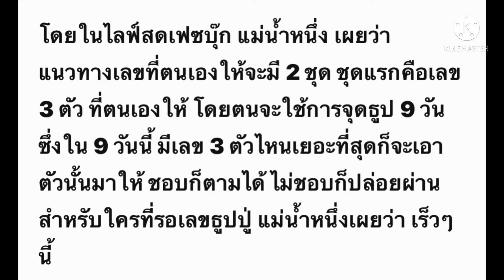แม่น้ำหนึ่ง ให้แนวทางหวยงวด 1/9/64 | เด่นวาไรตี้variety